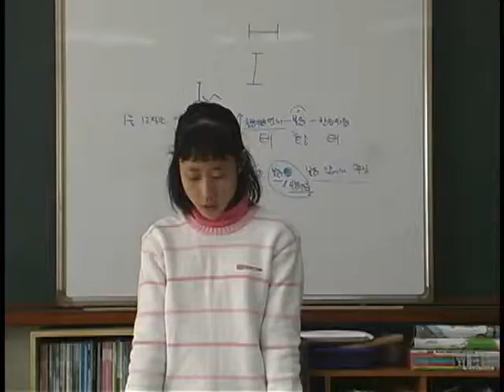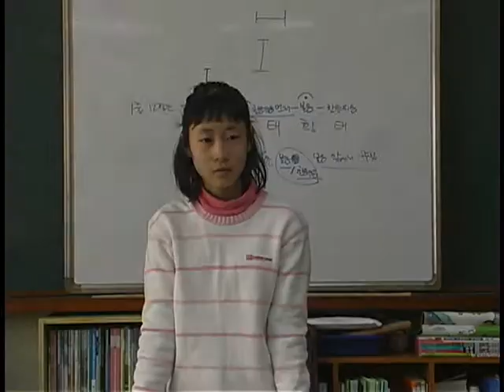Banghwa conversations 2 of 3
These are a number of English dialogues that the students wrote and performed themselves.  I am particularly proud because some of them were very shy, but they made a remarkable improvement.  This was edited using Adobe Premiere 6.5 with music from Sonicfire Pro.